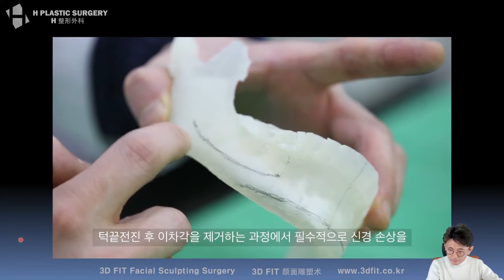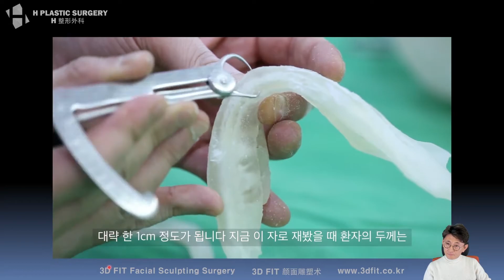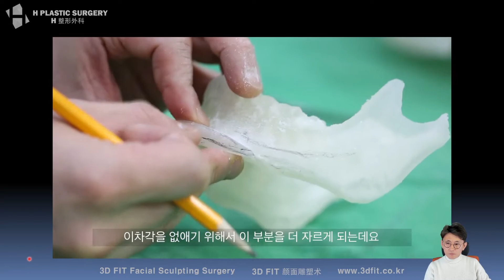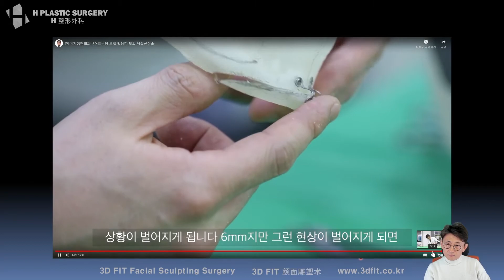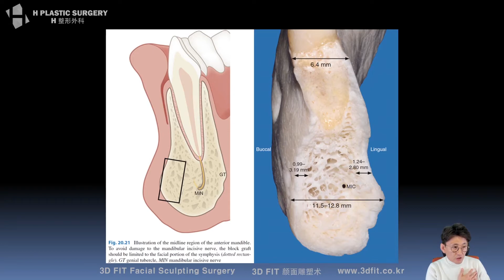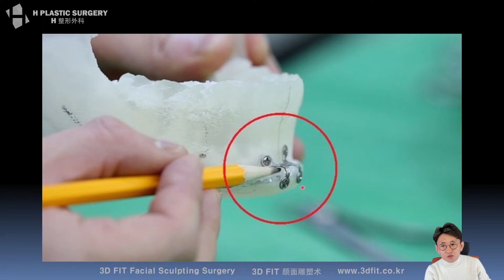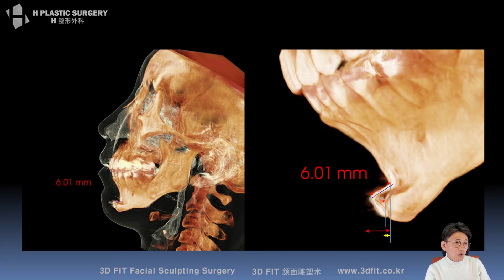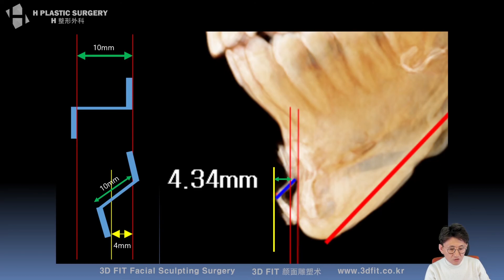(ENG SUB) 턱끝전진술에 대한 해부학적 이해 [무턱과 하악왜소증 총정리 #6]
2020년 2월 2일 [무턱과 하악왜소증 총정리]라는 주제로 진행한 라이브 방송에서
말씀드린 내용을 총 10부로 나눠 다시 올려드립니다.

관련 분야가 궁금하셨거나 보형물의 재료에 대해 고민하시는 분들께 도움이 되시길 바랍니다.

라이브 풀 영상은 아래 링크에서 확인바랍니다.

1. 중복 질문이 너무 많습니다.
제 채널에서 관련 키워드 검색 후 질문 주시길 바랍니다.

2. 글 만으론 추측성 답변을 드릴 수 밖에 없습니다.
원본 파일 제공이 힘들다면 최소한 CT 캡쳐나 얼굴 사진을 보내주세요.

- 3D CT 원본 파일(Dicom file)
- 얼굴 사진 (부분 모자이크)
- 3D CT, X-ray 캡쳐

(유튜브 아이디나 질문 캡쳐)

3. 비방, 욕설, 폄하 등 제 채널의 취지에 어긋나는 분들의 댓글은 통보 없이 삭제합니다.

4. 본원(에이치 성형외과)에서는 비대면 상담을 진행하고 있으니 정확한 진단을 원하신다면 문의해주세요.

백정환의 라이브방송은 매주 진행됩니다.

일요일 밤 10시 안면윤곽 이야기(성형 공부)

5f, 509, Gangnam-daero, Seocho-gu,
Seoul, Korea (Banpo-dong)